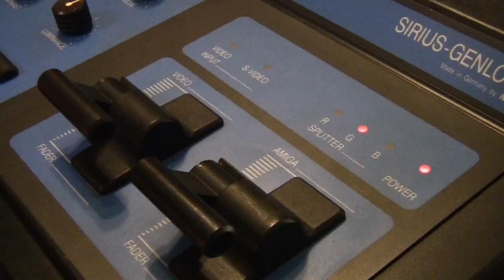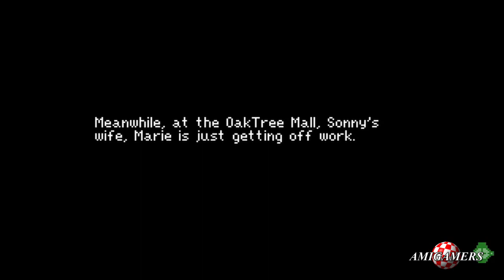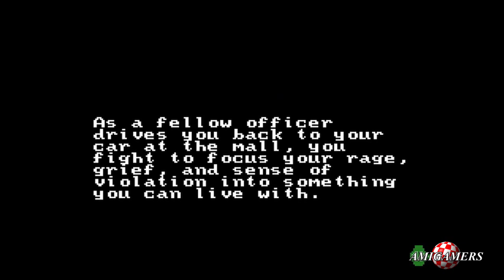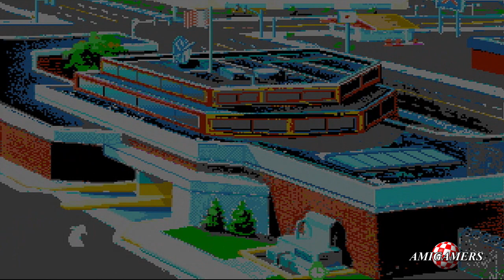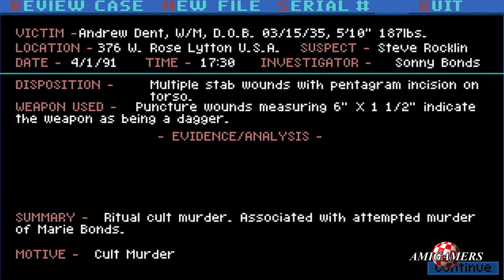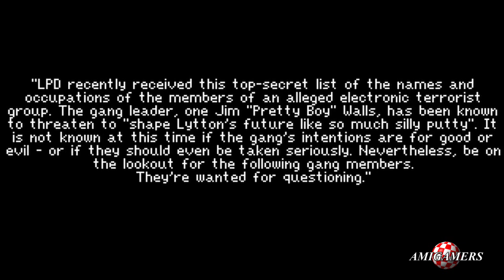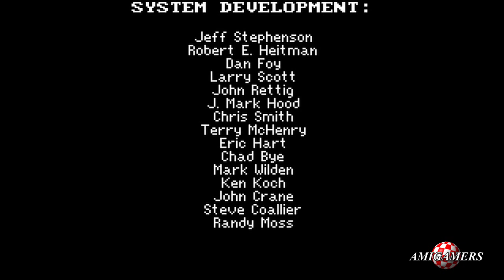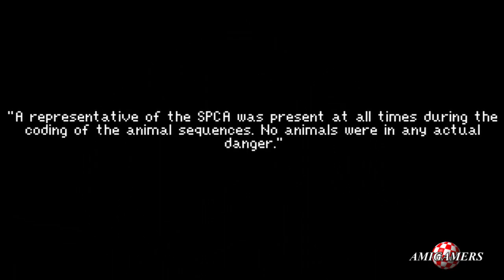Amiga Longplay 223: Police Quest III - Not Commented